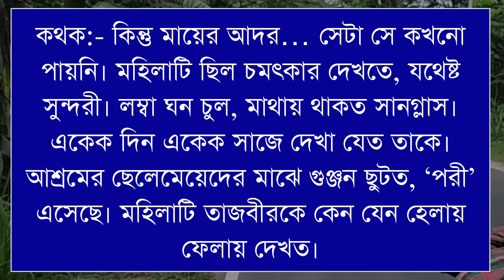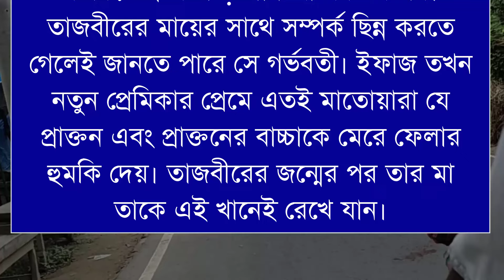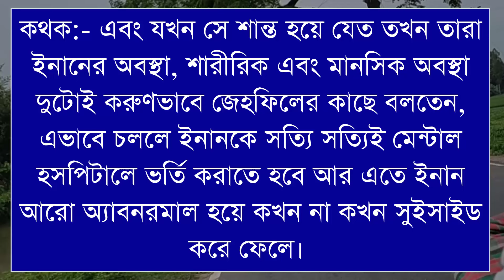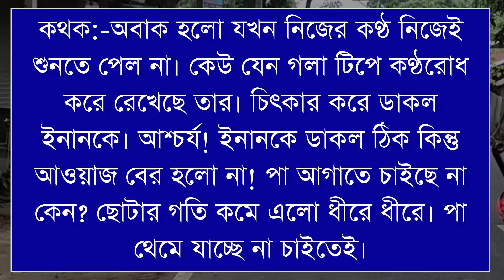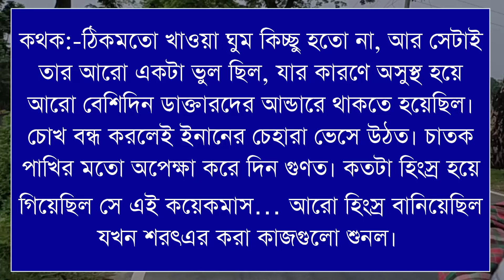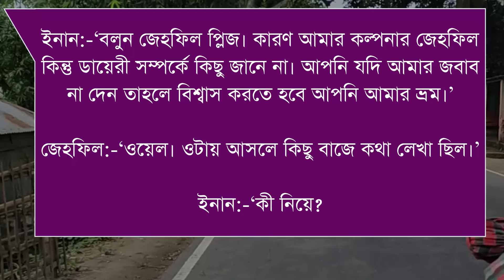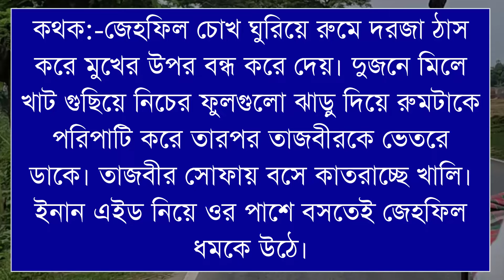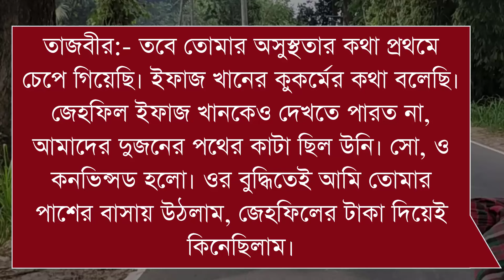ডেঞ্জারাস সাইকো লাভার/ ভালোবাসি প্রিয় /পাট শেষ/A Romantic Love story//Shonalika/Himu/@Voice Of Asha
📒 •Story:-ডেঞ্জারাস সাইকো লাভার/ ভালোবাসি প্রিয় //A Romantic Love story//Shonalika/Himu/@Voice Of Asha

🖋•Script:-

🔰What'sApp:   👉